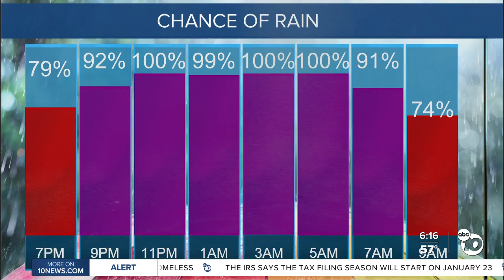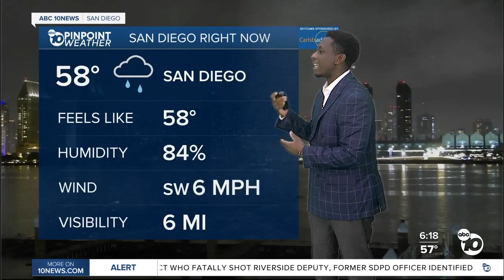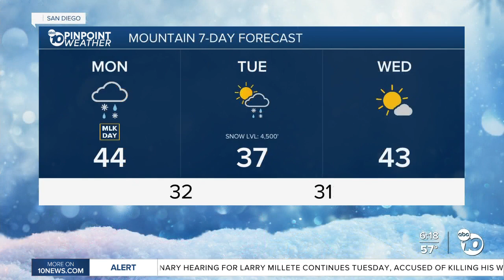ABC 10News Pinpoint Weather with Weather Anchor Moses Small